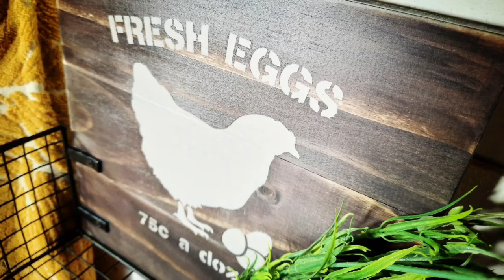Egg Basket Sign - Kmart hack - stencil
Watch me turn a boring kmart basket into a basket and sign for your eggs. or your mail, flowers, napkins, teabags, undies. whatever you want!